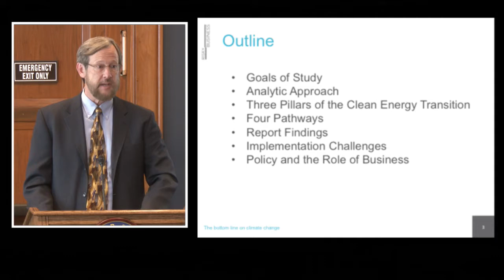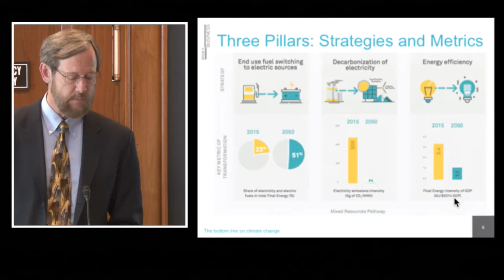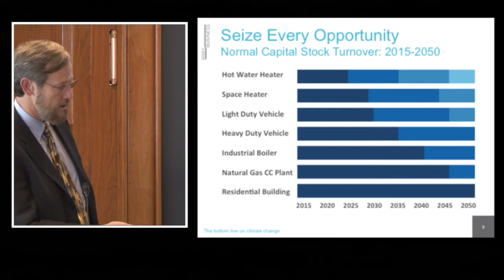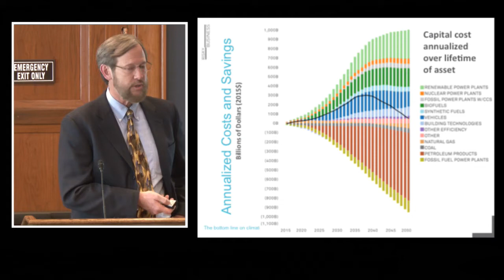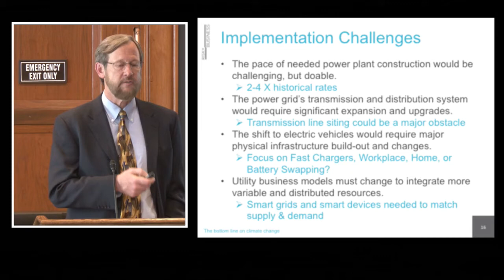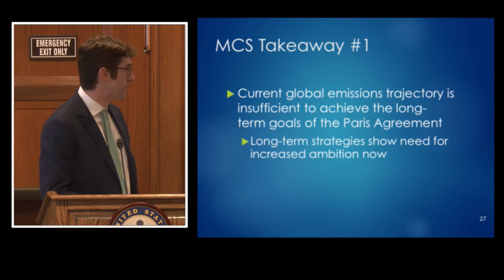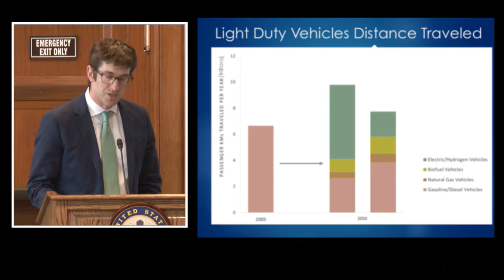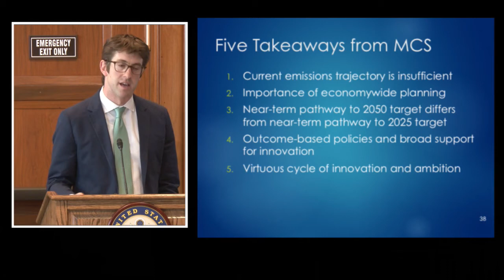Can the United States Achieve a Low Carbon Economy by 2050?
The Environmental and Energy Study Institute (EESI) held a briefing showcasing two new reports on how to transition the United States toward a low carbon economy. The reports, From Risk to Return: Investing in a Clean Energy Economy and the United States Mid-Century Strategy for Deep Decarbonization, present a range of pathways that can achieve deep reductions in greenhouse gas emissions between now and 2050. These pathways involve mixtures of: energy efficiency, renewable energy, nuclear power, carbon capture and storage, increased carbon sequestration in U.S. lands, and reductions in non-CO2 emissions. These pathways rely on commercial or near-commercial technologies that American companies are adopting and developing. The briefing explored how deeper investment in clean energy can yield long-term dividends for the American economy.

Speakers:

    Dr. Karl Hausker

    Dr. Noah Kaufman

In a low carbon economy, total electricity generation could double between now and 2050, presenting a prime opportunity to reap the benefits of investing in clean energy. An average of $320 billion a year in additional private sector investment would be needed between now and mid-century to reduce total energy sector CO2 emissions by 80 percent by 2050. This bold step forward could in turn yield an average of over $360 billion in annual savings from reduced spending on fossil fuels.

Karl Hausker has worked for 30 years in the fields of climate change, energy, and environment in a career that has spanned the federal government, research institutions, NGOs, and consulting. Much of his work has focused on the energy and transportation sectors and on low carbon, resilient development strategies.

At WRI's U.S. Climate Initiative, Noah Kaufman focuses on carbon pricing and other market-based climate  solutions. He has previously served as Deputy Associate Director of Energy & Climate Change at the White House Council on Environmental Quality and as a Senior Consultant at NERA Economic Consulting.